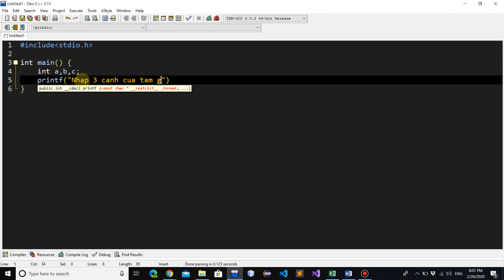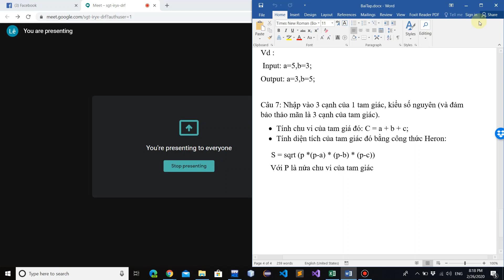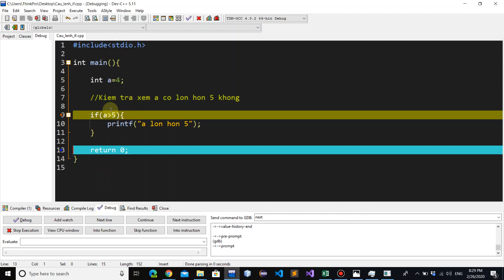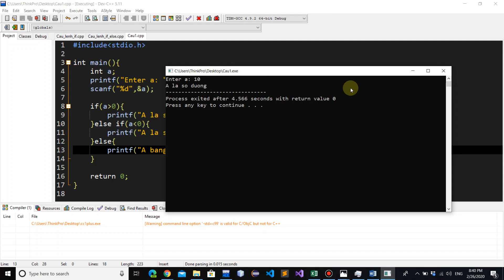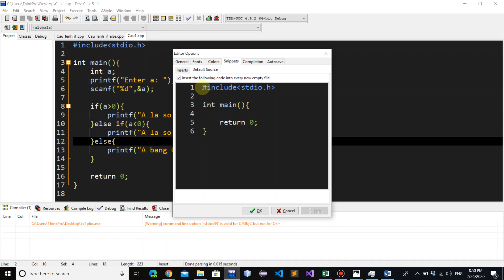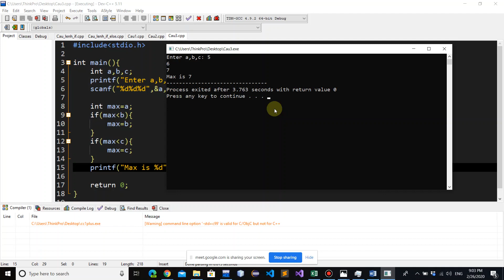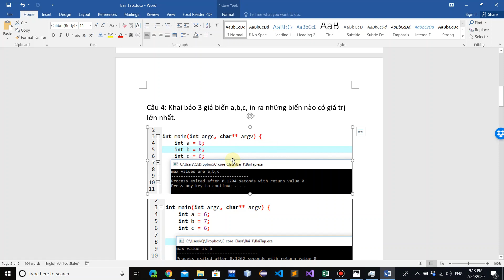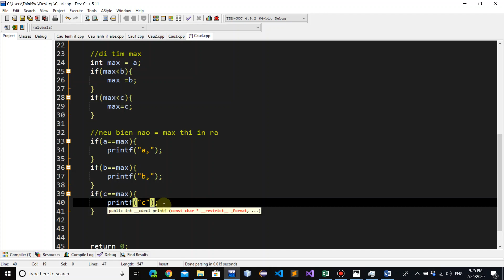Câu lệnh rẽ nhánh, If else phần 1.